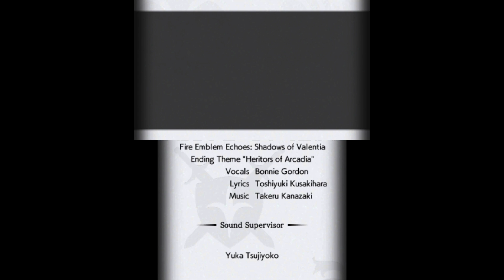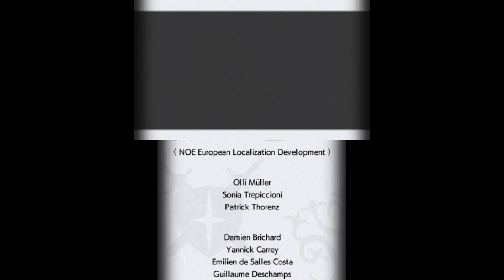Fire Emblem Echoes: Shadows of Valentia - Act 5 Finale (2/2): One Kingdom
In this final part, we witness the rise of a new kingdom and with it a new king. Then we see our battle records and learn what became of all of our allies after the war was over. Some had a happy ending, some not so much.

This has been Fire Emblem Echoes: Shadows of Valentia! There will be two more videos to show off the post-game.